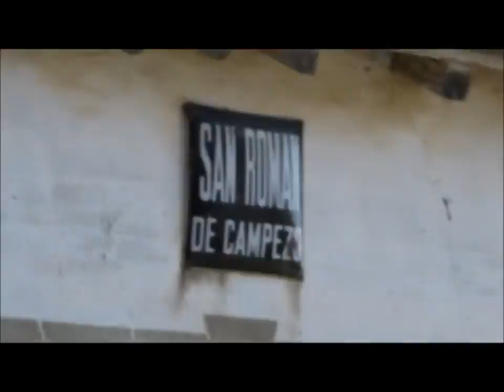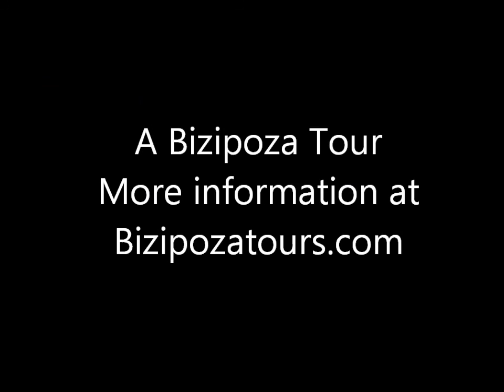Izki Natural Park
An ascent of La Muela, Izki Natural Park, Alava, Euskadi